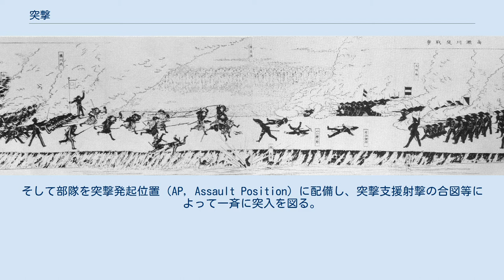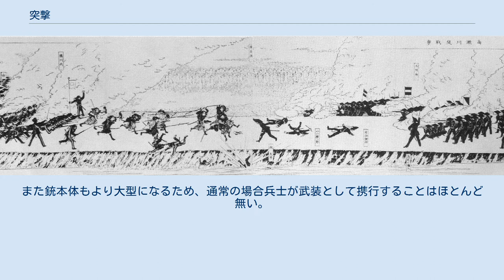突撃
鳥羽・伏見の戦いで、援護射撃のもと、槍や刀・剣付き小銃を振るって敵陣（向かって右）に突撃する桑名藩の歩兵（同左から中） 1942年に撮影された、ドイツ陸軍・グロースドイッチュラント師団の歩兵。
突撃動作の訓練において、人間を模した標的を銃剣付き小銃で刺突する場面。
 突撃（とつげき、英: charge）は、主に歩兵が行う戦術で、敵の陣地などに突入し、敵を撃破しつつ占領する戦術をいう。
騎兵が行う場合も多く、馬の巨大な馬体を生かして敵を蹴散らす。
 突撃は、戦争という大人数どうしで争う形態が発生して以降、歩兵によって担われてきた基本的な戦術行動の一つで、拠点の最終的な制圧を決定付けるものである。
これは兵器の発達と共にその形態も変化していったが、最終的に敵陣営を制圧するために、素早く移動するという趣旨においては大きな変化は無い。
その意味において、戦闘における攻撃の場合は散発的な斥候同士の接触に伴うものも含まれるが、戦術的な意味合いに於いては（戦術論における）攻撃の最終段階である。
 ただ、突撃は防衛側からの激しい攻撃に自陣営が晒されることを意味し、その損耗（負傷や戦死など）は防衛側の2倍に及ぶ。
この被害の非対称性をカバーする上で突撃前に相手陣営の戦力を削ぐことは当然の戦略である。
 再装填に時間のかかる前装式の単発銃が主流であった第一次世界大戦よりも前の時代には、突撃といえば小銃による一斉射撃を行った後に再装填しないまま前進し、銃剣を取り付けた小銃を槍として用いて敵陣営に切り込んでいたが、ボルトアクションの登場により再装填がすばやく行われるようになると、この戦法はより多くの犠牲を攻撃側に生むようになった。
機関銃など自動火器が発達して以降は、少数の防御側陣地に据え付けられた火器によって攻撃側の大部隊が足止めされるまでになっていったため、後方からの砲撃や航空機爆撃などの支援攻撃を受けて突撃する形に変化している。
また初期の戦車は塹壕陣地が設けられた不整地を踏破して、歩兵突撃を支援することを主眼としていた。
現代戦術論においては、攻撃の最終段階において近接戦闘部隊によって行われ、地形により強襲上陸・空挺強襲・突撃渡河に分類される。
 突撃に先立って装備や突撃に必要な交通路の整備と確認などの「突撃作業」が行われる。
ここで障害物の破壊・制圧、さらに突撃部隊の突撃発起の合図と突入前後の行動を支援するために行われる計画的な射撃「突撃支援射撃（assault support fire）」が準備される。
そして部隊を突撃発起位置（AP, Assault Position）に配備し、突撃支援射撃の合図等によって一斉に突入を図る。
 突撃にあたっては支援射撃を受けながら迅速に障害物・障害となるものをできる限り工兵の支援なしで独力で処理し、さらに敵の防御火力を制圧、当初の突撃目標を制圧する。
 現代戦闘に於いては、これに使われる兵器もその必要に応じて変化している。
アサルトライフルは軽量で携帯性がよく、速射性があり、また部品点数が少なく整備性に優れることから信頼性も高い。
 ただし、突撃の際に突入先に目掛け無作為に連射する行為は弾薬の多大な浪費を招き、また携行火器のフルオート射撃時における命中精度の著しい低下は、近代戦闘で想定される様々な局面を悪化させる要因となり得る。
これはアサルトライフルが人間が扱う兵装である以上免れない問題であり、現代で主流を占める戦闘のレベルで考えれば携行火器のフルオート射撃機能は、精々歩兵の戦意を高揚させる程度の意味しか無いとする評価も少なからず存在する。
このため近代化が進められた比較的設計が新しいアサルトライフルは、無駄な乱射による弾薬消費を抑えるためバースト射撃など速射機能に制限が加えられているものも多い。
 分隊支援火器は移動する歩兵を援護するために速射機能の強化が図られているが、こちらは半固定状態で制圧射撃を行うことを前提としており、アサルトライフルとは兵装としての運用目的が異なる。
機関銃に属する火器は移動しながらの遊撃射撃は行わず、戦車やヘリコプターなどに固定された状態で突撃してくる敵兵を迎撃する任務に利用される。
また銃本体もより大型になるため、通常の場合兵士が武装として携行することはほとんど無い。